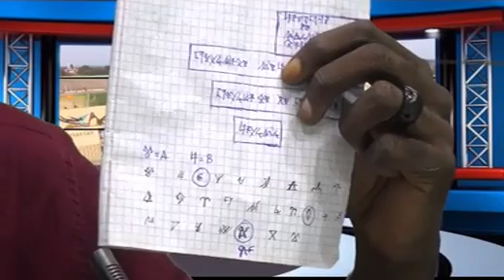africa tolamuka , ba koko babimisi verite ya congo po pasi esila